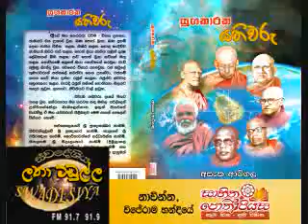SLBC Latha Madulla (ලතා මඩුල්ල) 04 DEC 2015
2015  දෙසැම්බර් මස 04 වන සිකුරාදා ශ්‍රී ලංකා ගුවන්විදුලි සංස්ථාවේ ස්වදේශීය සේවයේ (FM 91.7 හා 91.9) පෙ.ව. 10.00 සිට 11.00 දක්වා විකාශය වූ ''ලතා මඩුල්ල'' වැඩසටහනේ 'සහිත පොත් පියස' අනුග්‍රහයෙන් ''අලුත් පොතක් හඳුන්වා දීම'' පිළිබඳ කොටස...